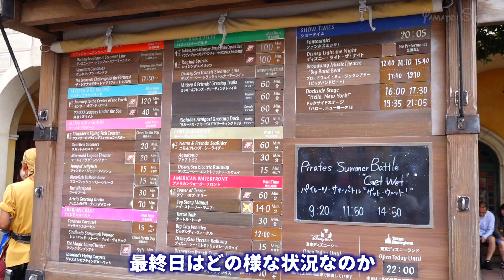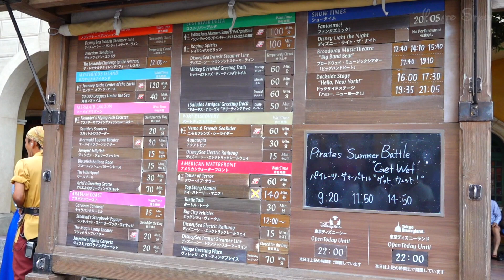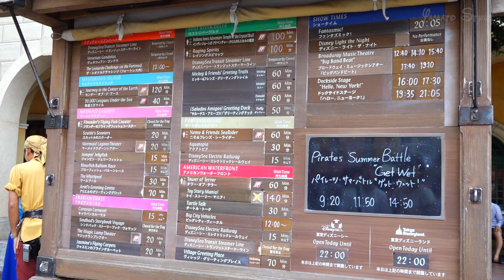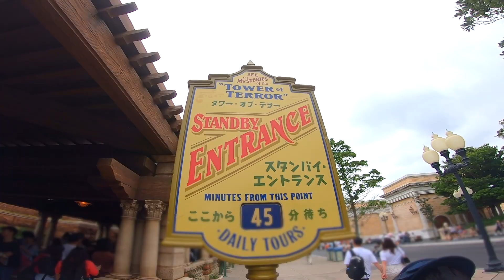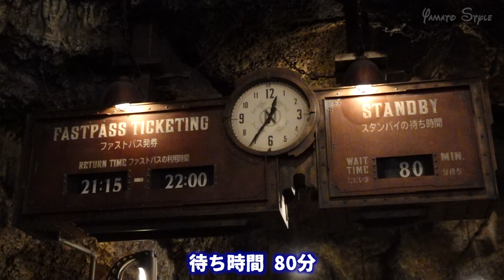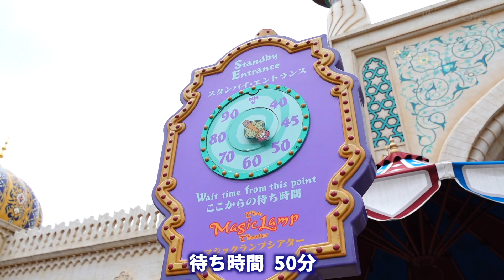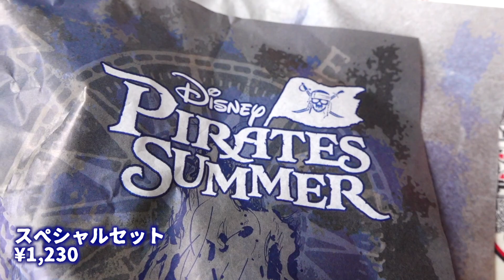東京ディズニーシー 2019.7.15の様子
【パイレーツ】